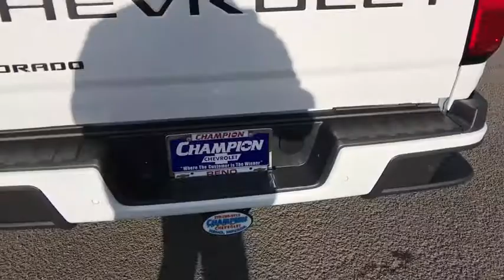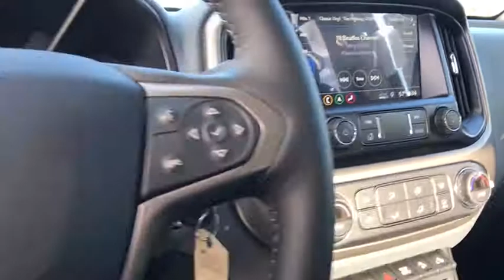2021 Chevrolet Colorado Carson City, Reno, Yerington, Northern Nevada, Elko, NV 21-0547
Summit White New 2021 Chevrolet Colorado available in Carson City, Nevada at Champion Chevrolet Reno. Servicing the Reno, Yerington, Northern Nevada, Elko, NV area.
2021 Chevrolet Colorado 4WD Z71 - Stock#: 21-0547 - VIN#: 1GCPTDE15M1193678